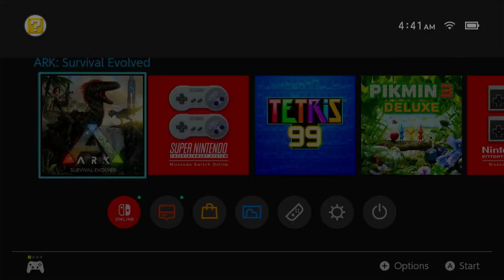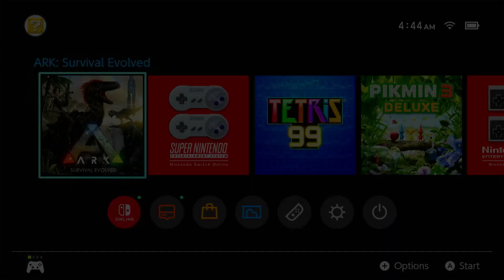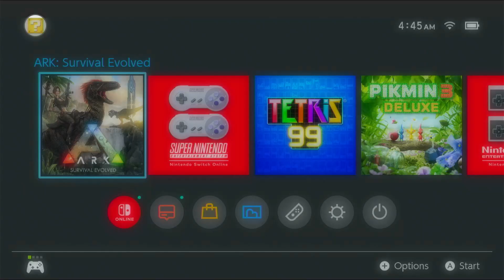nintendo switch unplayable still